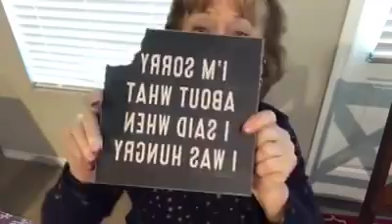What 3 S's have worked for me on Keto? Will they work for you?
Trying to follow a Low Carb/Keto way of eating can feel overwhelming.  What 3 S's have I used to help me lose 75 pounds and keep it off for over 2 years?